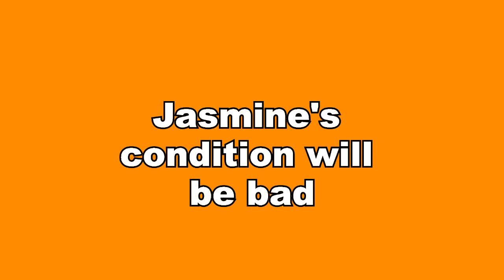UDAARIYAN || तेजो खोलेगी फतेह के सामने जैसमीन की पोल, सच का होगा खुलासा